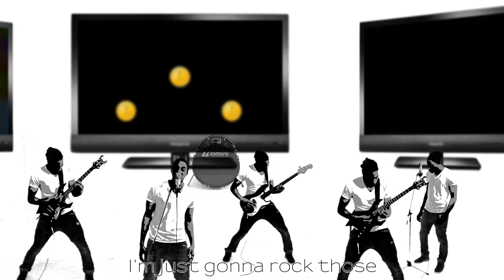Levar Allen - Cash Flow Low